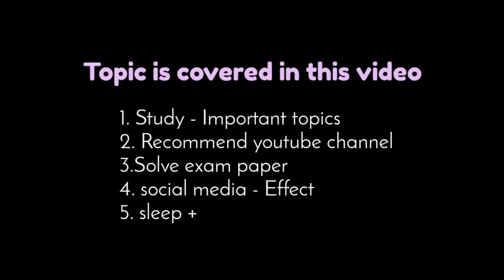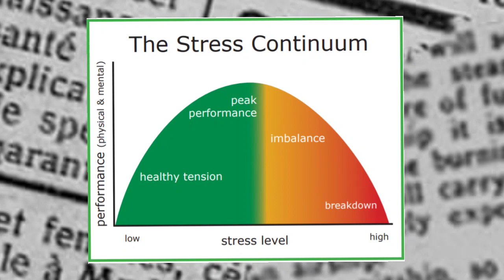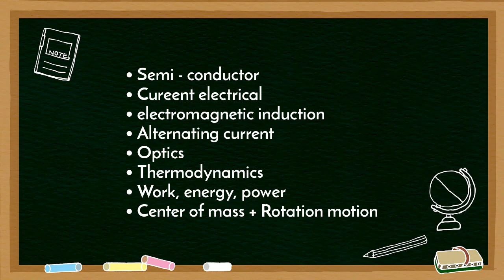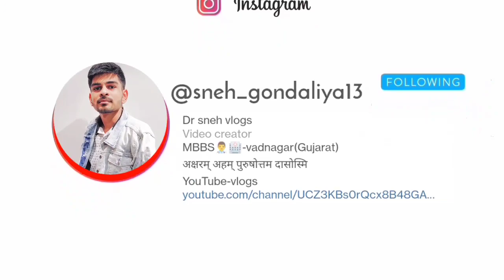Neet 2022 Last weeks prepration | how to get 600+ marks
MBBS student -1st year
At gujarat (GMERS VADNAGAR)
in this video
•how to study last 2 weeks for neet
• recommend YouTube channel for study
•pyq
•mock test
•sleep
•stress manegement
•400 to 600+ mark
•important topic for neet 2022
•neet postponed?

device for camera and editing
  'ONEPLUS 9RT
  12GB-256GB'